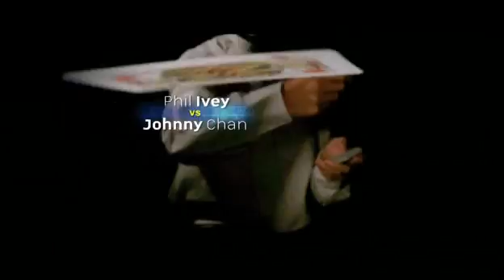National Heads-Up Poker Championship 2008 Episode 3 6/9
1. Jonathan Little defeats Erik Seidel 2. Gabe Kaplan defeats Patrik Antonius
3. Greg Raymer defeats Hooman Nikzad 4. Scott Clements defeats Kenny Tran 5. Mike Matusow defeats Joseph Hachem 6. Tom Dwan defeats Phil Hellmuth 7. Gavin Smith defeats Tom Schneider 8. Chris Ferguson defeats John Juanda 9. Gus Hansen defeats Don Cheadle 10. Scotty Nguyen defeats Bill Edler 11. Jerry Yang defeats Chris Moneymaker 12. Phil Laak defeats David Singer 13. Phil Ivey defeats Alisha Kunze 14. Johnny Chan defeats David Williams 15. T.J. Cloutier defeats Dan Schreiber 16. J.C. Tran defeats Annie Duke 17. Vanessa Rousso defeats Antonio Esfandiari 18. Andy Bloch defeats Shannon Elizabeth 19. Scott Fischman defeats Todd Brunson 20. Jamie Gold defeats Tom Kelly 21. Orel Hershiser defeats Ted Forrest 22. Allen Cunningham defeats Chad Brown 23. Sam Grizzle defeats Jean-Robert Bellande 24. Freddy Deeb defeats Paul Wasicka 25. Huck Seed defeats Jason Alexander 26. Brian Townsend defeats David Pham 27. Clonie Gowen defeats Jennifer Tilly 28. Michael Mizrachi defeats Daniel Negreanu 29. Barry Greenstein defeats Howard Lederer 30. David Benyamine defeats Jennifer Harman 31. Doyle Brunson defeats Sam Farha 32. Erick Lindgren defeats Eli Elezra durrr durrrr